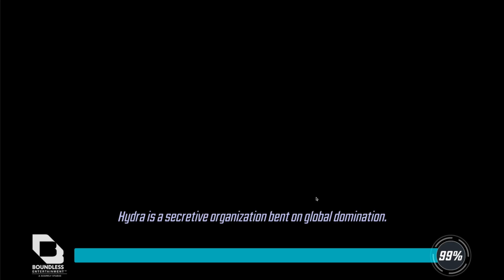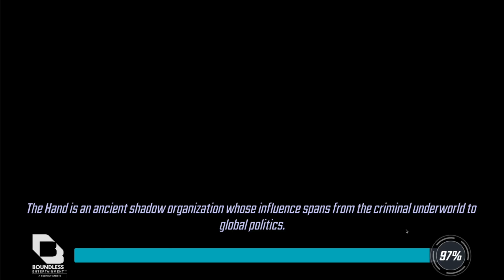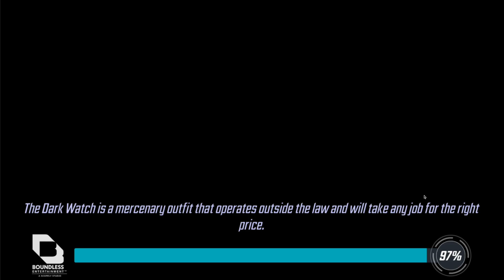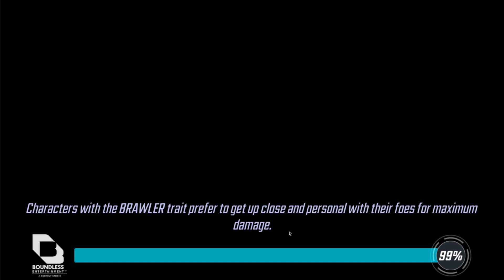*NEW* FREE TO PLAY SERIES! - F2P #91 - MARVEL Strike Force - MSF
Today we have a new episode on the free to play f2p account again on marvel strike force msf seeing how well we do on a no money spent account with a guide and tips

On this channel you will find all Marvel Strike Force MSF content, from beginners guides, orb openings, character reviews and showcases as well as free to play content all on marvel strike force msf